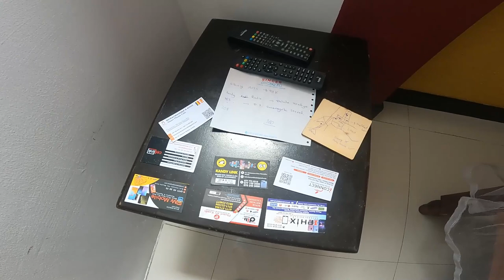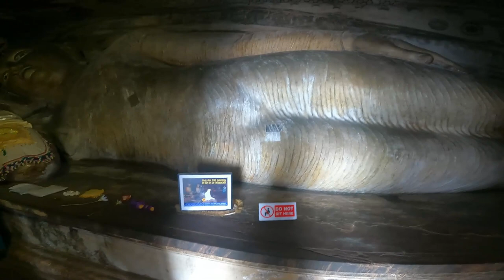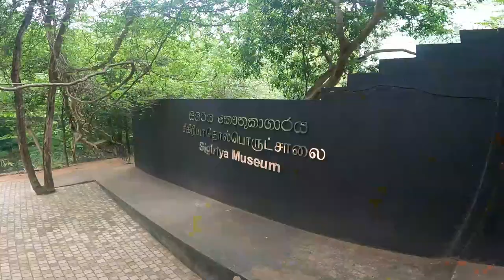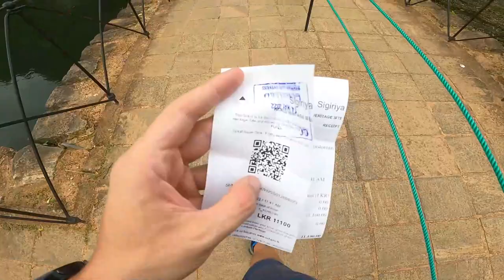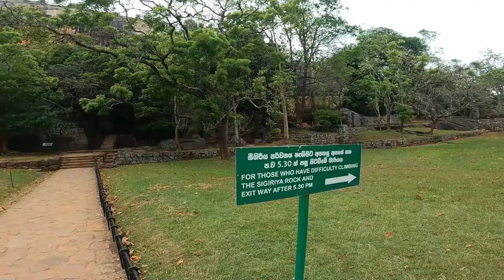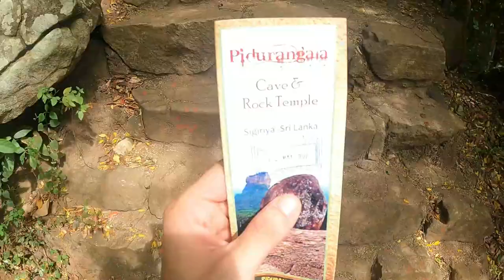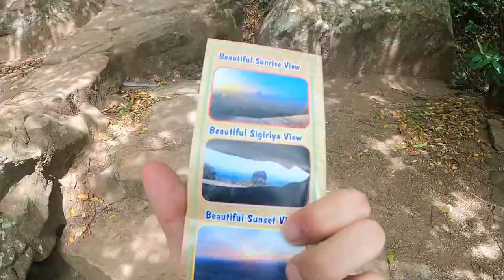Así es la ROCA del LEÓN🦁🌄 "El MACHU PICCHU asiático" | SIGIRIYA & DAMBULLA Tour | VLOG 6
En este episodio me adentro en las Cuevas de Dambulla y visito el monumento más famoso de todo Sri Lanka